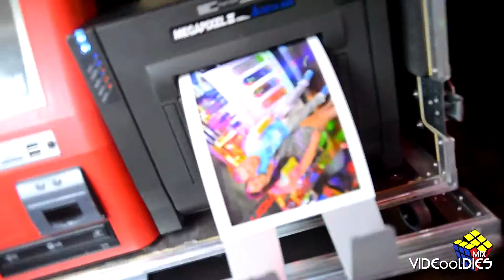10.5.2013 ORION - MICHALOVCE / VideOOldies Mix dVj.kukOO